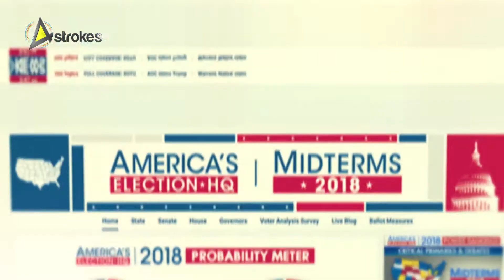Candice Arnold Showreel || by 4Strokes Productions